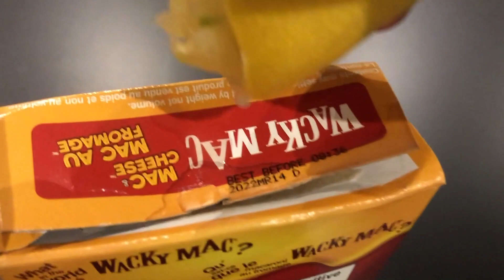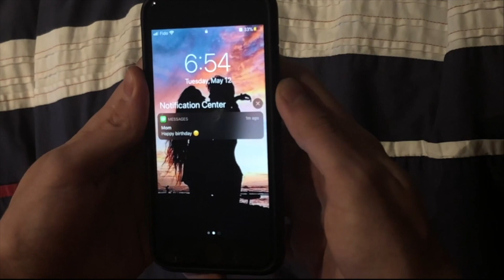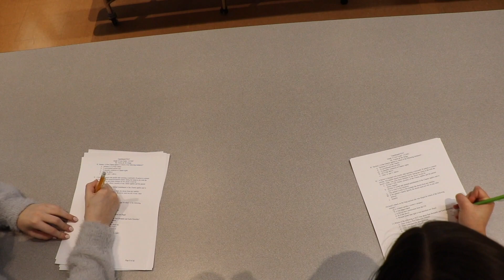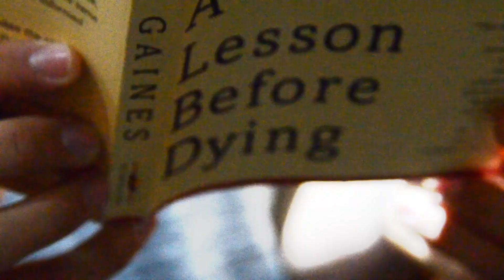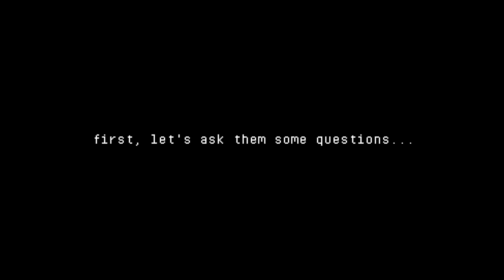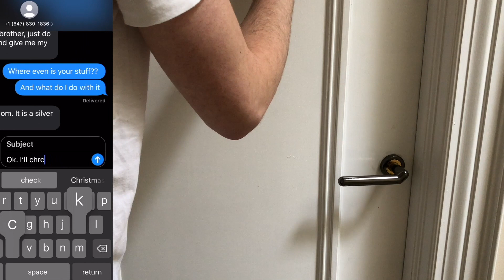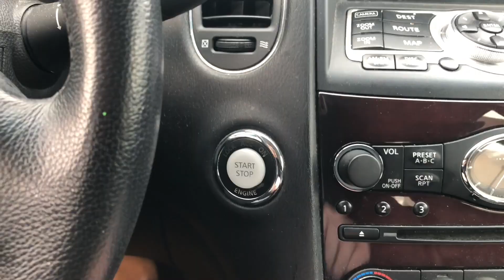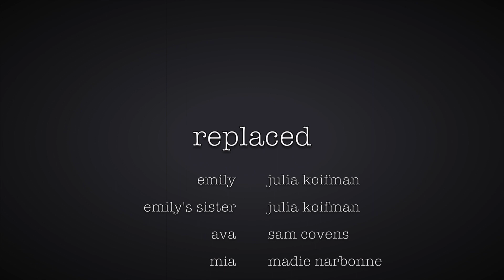Film Fest 2021